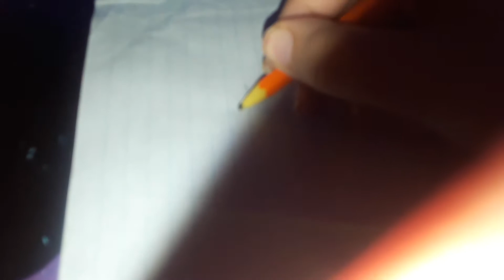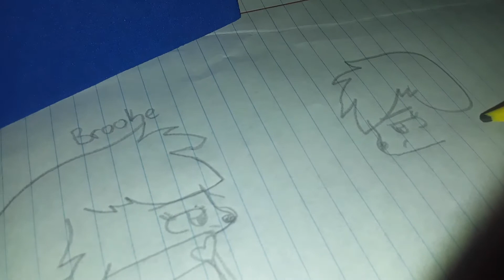Lps popular (Drawing) savvy/brooke